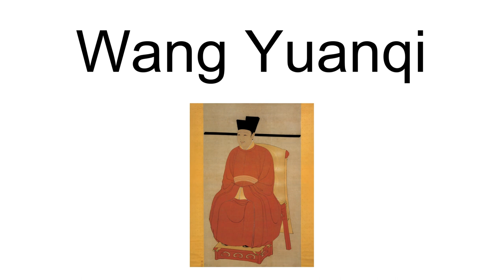Wang Yuanqi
Wang Yuanqi (Chinese: 王原祁; pinyin: Wáng Yuánqí; 1642–1715) was a Chinese painter of the Qing dynasty.Wang was born in Taicang in the Jiangsu province and tutored in painting by his grandfather Wang Shimin (1592–1680). His style name was \Mao-ching'